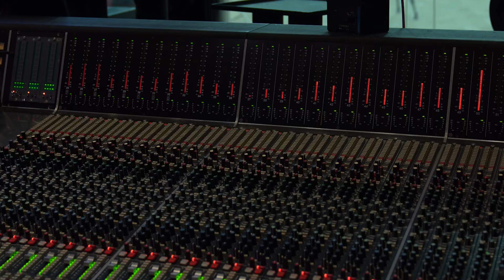The Lamplighters League: Behind the Music [Soundtrack composed by Jon Everist]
We invite you to watch a short documentary about the creation process of the magnificent soundtrack of The Lamplighters League composed by Jon Everist!

Play the demo for free starting 28th of September!

Sneak, steal, and shoot your way through a world of pulp adventure in The Lamplighters League! Globetrot across a variety of exciting locales around the world and outwit your enemies in strategic turn-based combat - and, if you play your cards right, you might just save the world.

Harebrained Schemes, the creators of The Shadowrun Trilogy and BATTLETECH, bring you an all-new world set in an alternate 1930s, where a tyrannical cult called the Banished Court stands on the cusp of world domination. For millennia, all that stood between this sinister cabal and their plans was a band of heroic scholars known as the Lamplighters League.